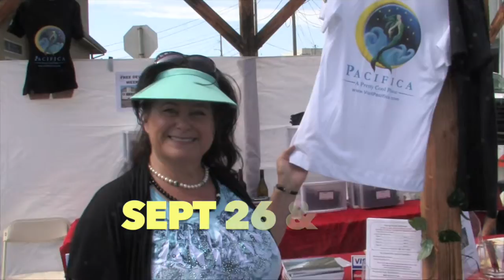Fogfest 2015 - 30 second spot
30th Annual Pacifica Coast Fog Fest
Pacifica,CA, USA
Sept 26/27, 2015
30 second spot, 720p format
(Special thanks to Grammy Nominated, Andre Thierry Band, for their 2014 performance of zydeco music used in the spot)